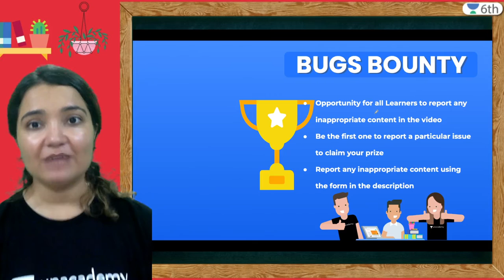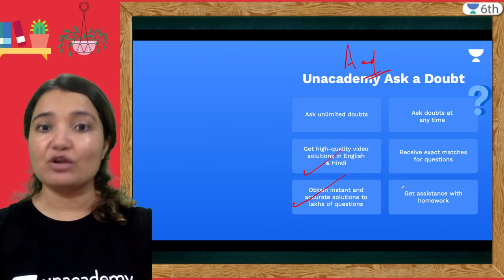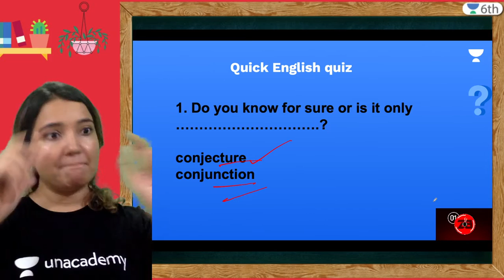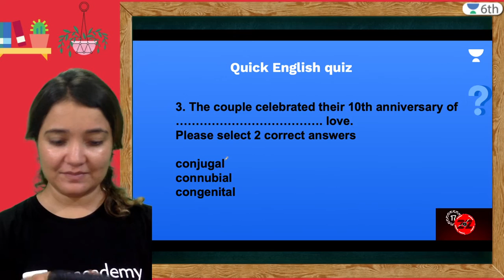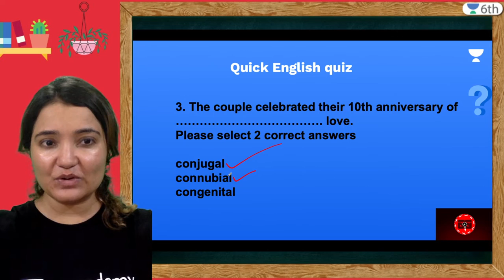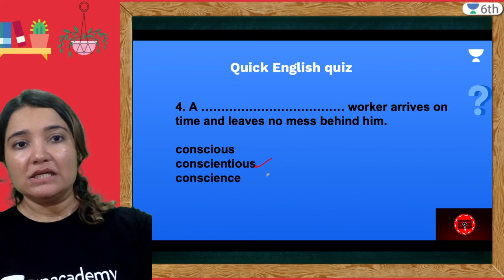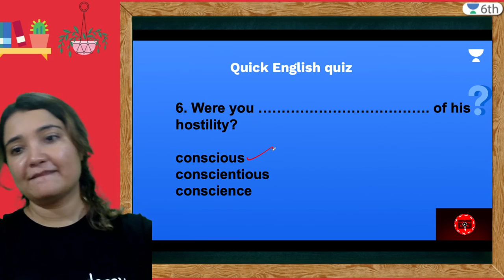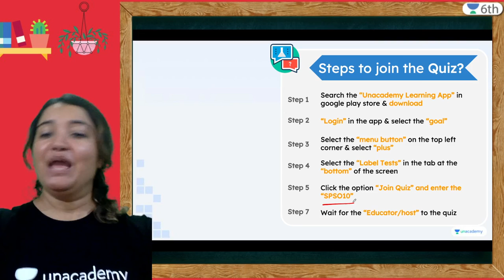Quick English Quiz | Take The Challenge | Unacademy Class 6 | Sonam Sudan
In today's lecture, we will cover the topic- “ Quick English Quiz Take The Challenge ” for CBSE Class 6th English learners. Sonam Sudan ma'am will help you understand this topic and boost the preparation strategy for English, resulting in fast-forwarding your preparation for your exams. We’ll continue to bring such lectures for a thorough understanding and completion of your class 6th syllabus.

Sonam Sudan and more top educators are teaching live on Unacademy.

Unacademy Subscription Benefits:
1. Learn from your favourite Educator
2. Dedicated doubt clearing sessions
3. One Subscription, Unlimited Access
4. Real-time interaction with Educators
5. You can ask doubts in the live class
6. Limited learners per batch
7. Download the videos & watch offline